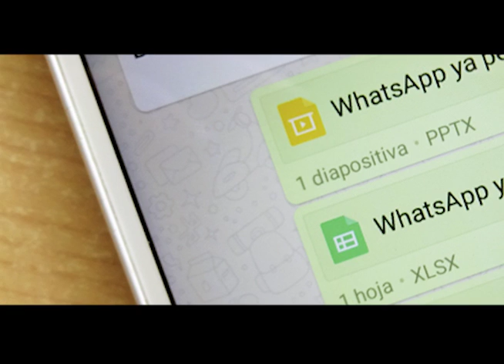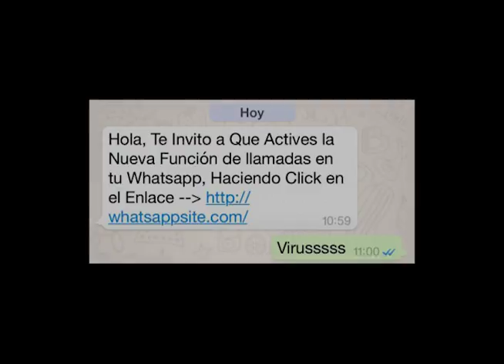DESDE LA U - VIRUS WASSAP